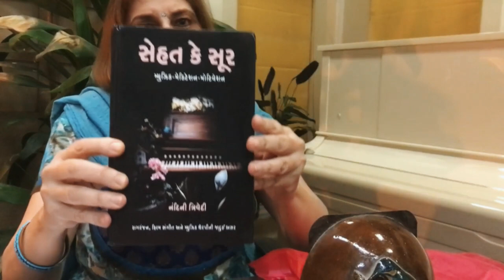Nandini Trivedi’s 'Sehat Ke Sur' Book release function/Music, Meditation, Motivation